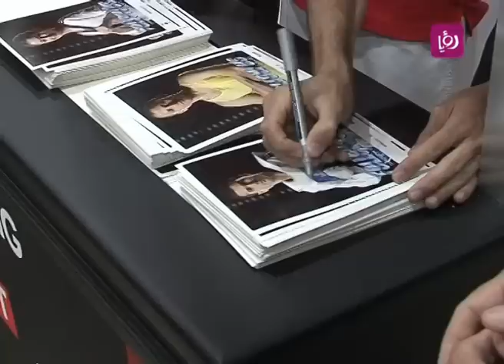تقرير حول اسبوع بريطانيا - رؤيا | Roya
برنامج دنيا يا دنيا تقرير الزميلة مي سيلاوي حول اسبوع بريطانيا بتنظيم من السفارة البريطانية وبمناسبة اليوبيل الماسي للملكة اليزابيث ولنشر ارث الالعاب الاولومبية